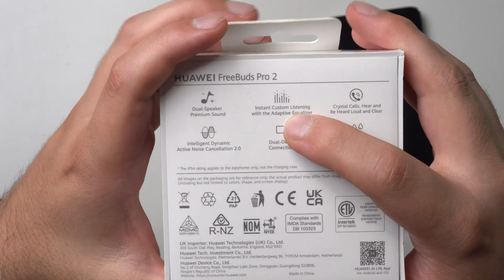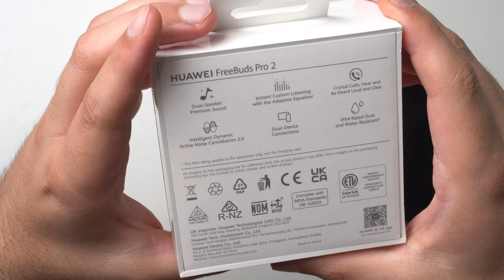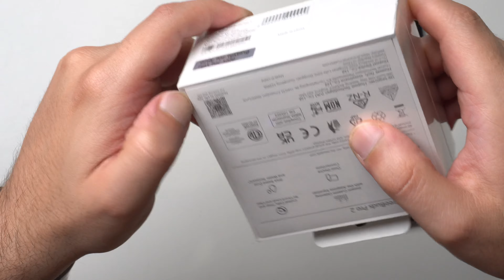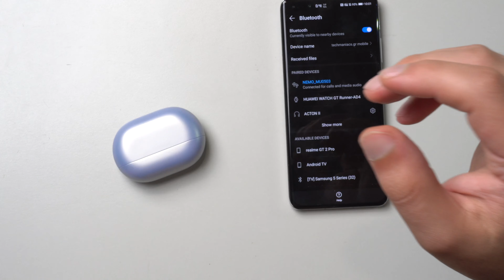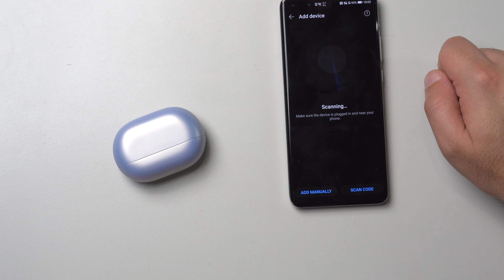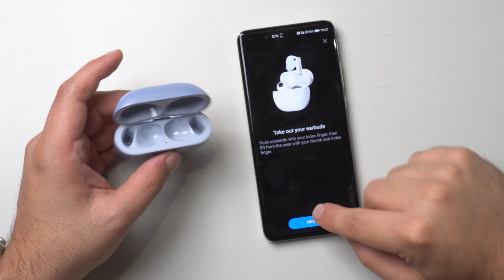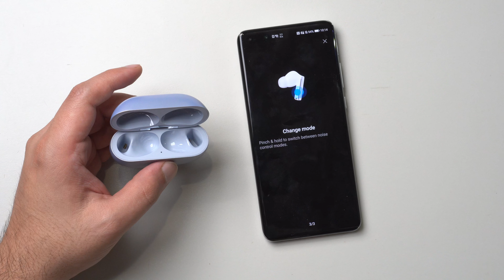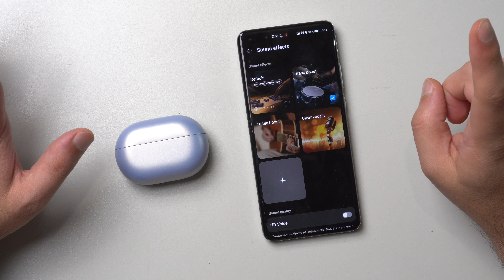HUAWEI Freebuds Pro 2 Review: Ο ήχος σε άλλα επίπεδα!!!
Μόλις ανακοινώθηκαν τα HUAWEI Freebuds Pro 2 και εμείς σας έχουμε ήδη το review τους. Εκπληκτικά ακουστικά που έχουν πολλά να προσφέρουν. Ας τα απολαύσουμε